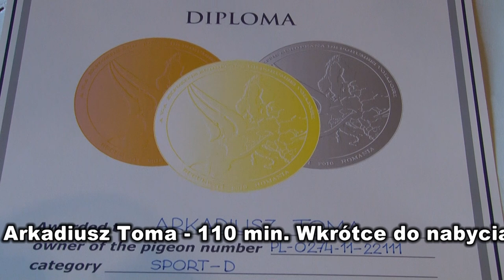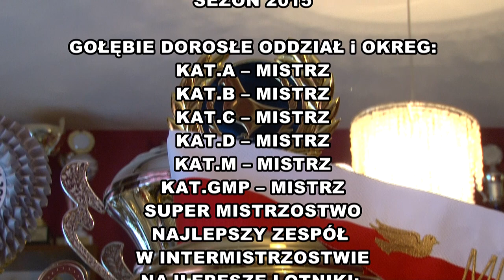NOWOŚĆ TORNADO Film Nr 60 - ARKADIUSZ TOMA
''Parada gwiazd cz.9" - 110 min. Bergemann, Toma.
Nowy film z kolekcji Tornado - dostępny od 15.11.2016 r.